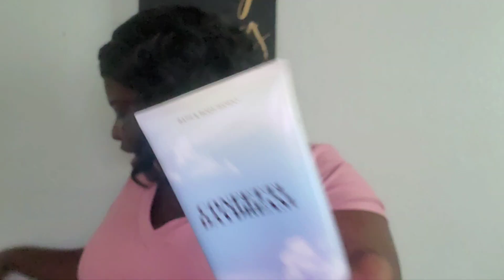Second week of July Fragrance Tray | What's your Scent